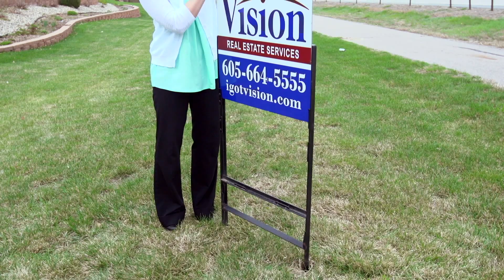Vision Real Estate 2015